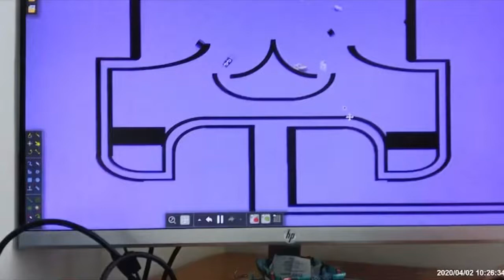Best and Worst Of Files Laura Betit Apps Marble Race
Laura Betit